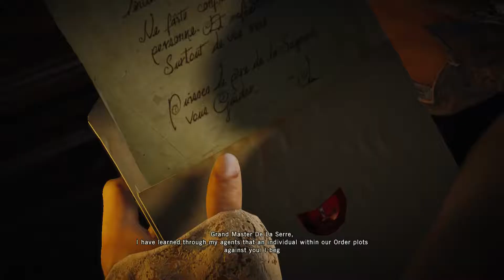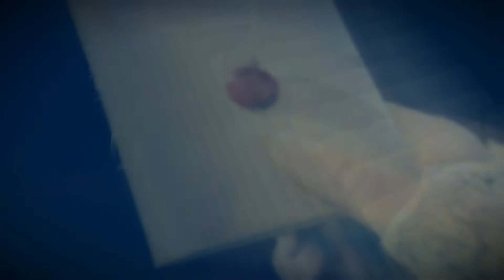AC Unity Rebirth Part 5 – Xbox One